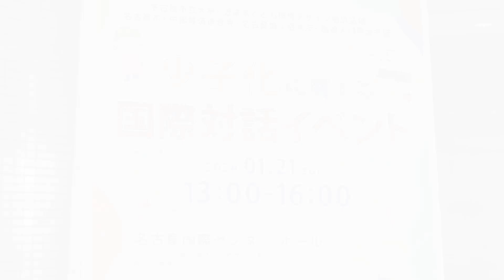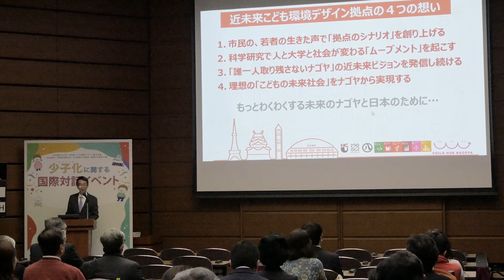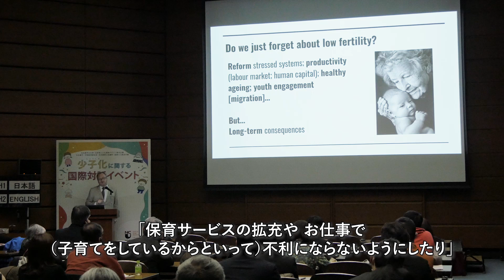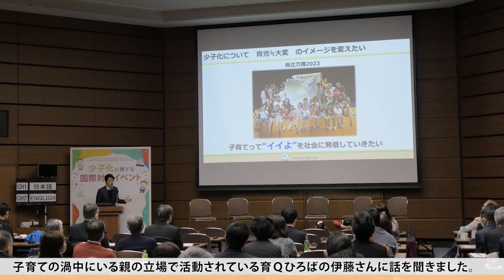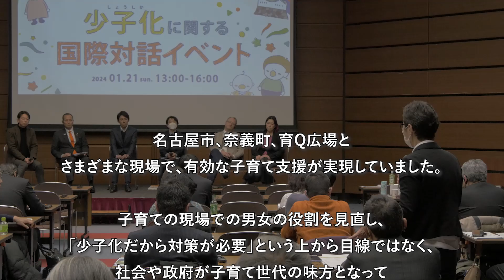少子化に関する国際対話イベント